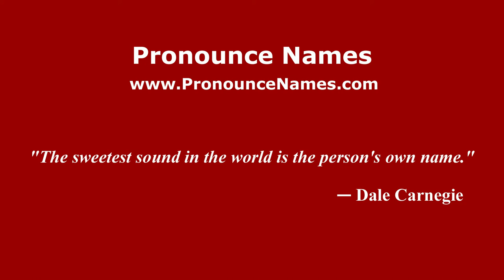How to pronounce Tato Gabus Mendes (Brazilian/Portuguese) - PronounceNames.com